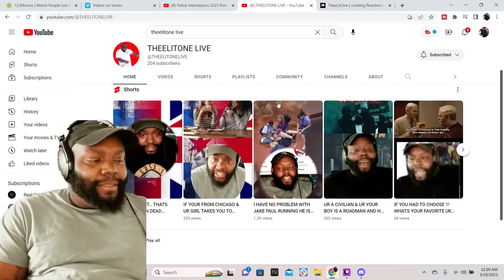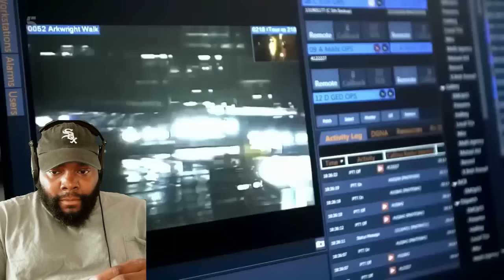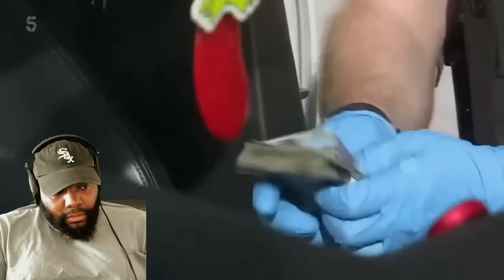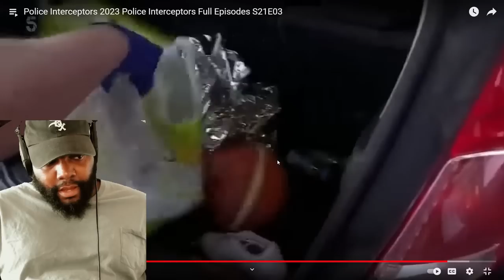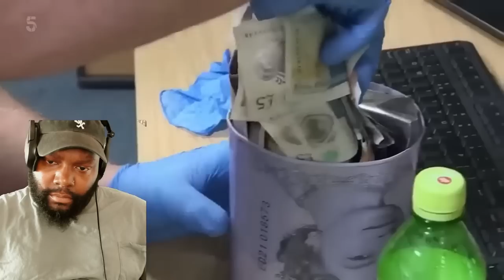CHICAGO DUDES REACTION TO Police Interceptors Full Episodes S21E03